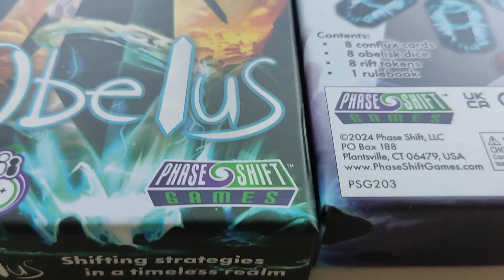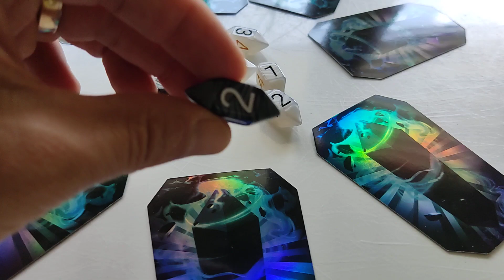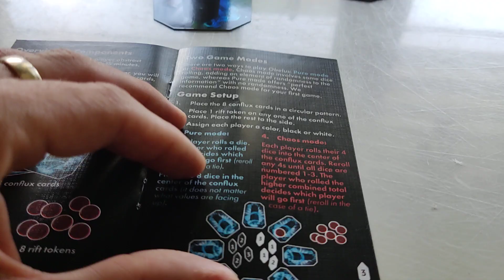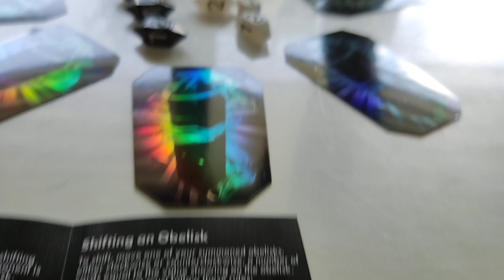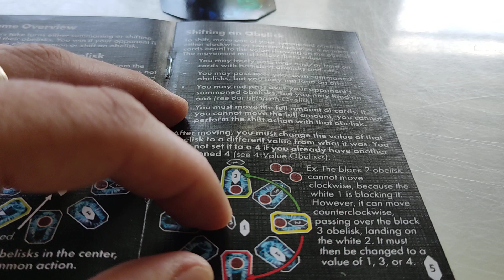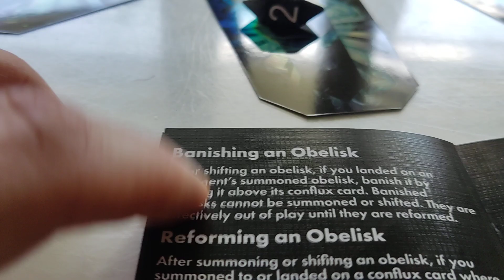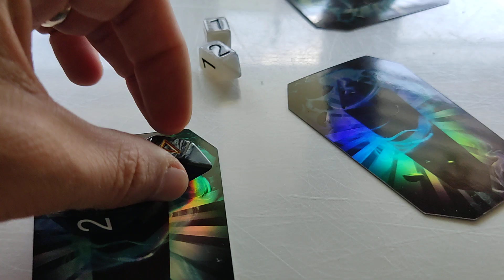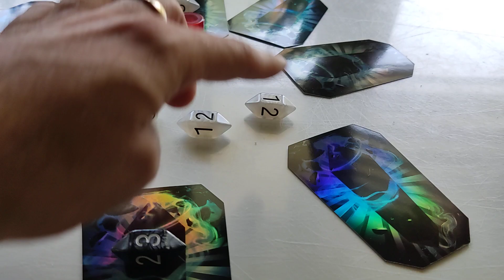Obelus - przebieg gry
Obelus - przebieg gry Recenzja na gdzie każdego dnia opisuję inną grę, klocki lub zabawkę kreatywną - zapraszam